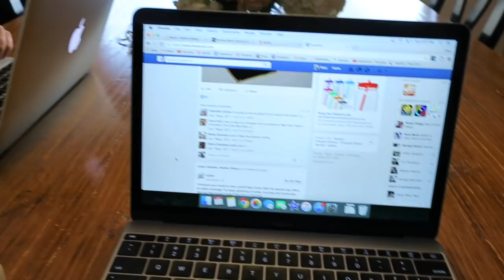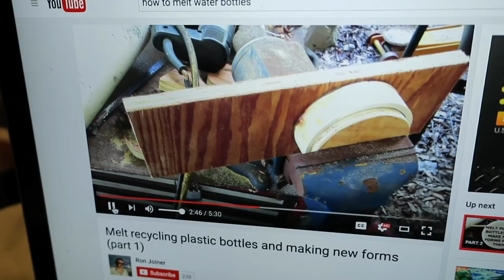STANDARD POODLE PLAY DAY! (4.23.16)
Orbee Tuff Dog Toys